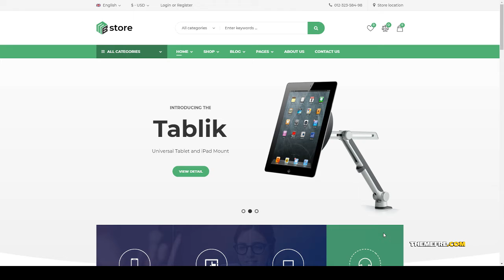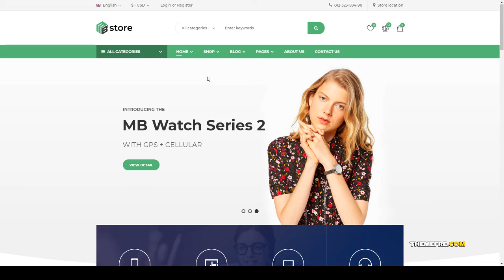MBStore - Digital WooCommerce WordPress Theme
Columns 3

 Layout Responsive

 Tags ajax search, cool features, digital store, ecommerce, Electronics Store, filter ajax, mobile, page builder, redux framework, seo optimized, shopping, swatches, trend, unique, woocommerce